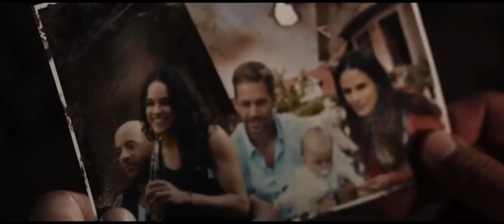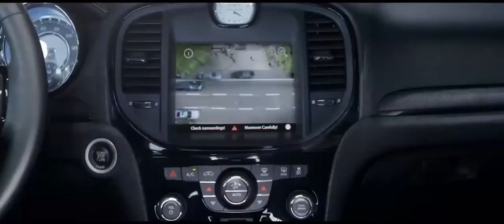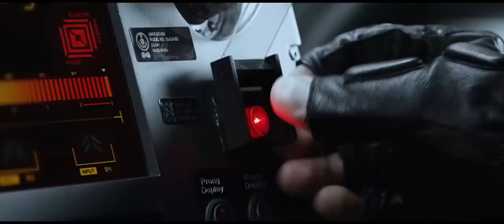The Fate of the Furious Full HD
Fate of the Furious